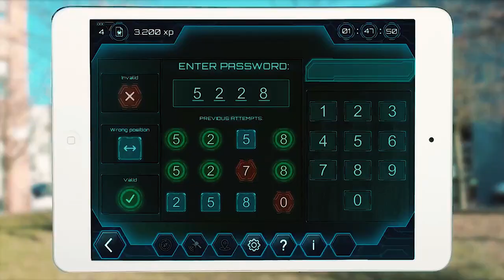Operation Mindfall - Escape Hunt X Rove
A deadly virus, a top-secret research programme and 60 minutes to save the world from losing control of their minds.
Step into the midst of an undercover spy operation. Your team of secret agents have been handed classified information about Spider Tech, the company behind a top-secret research programme that, if successful, will give them the power to control the human mind.

Spider Tech have leaked a dormant but deadly virus into the global water system. In just 60 minutes time they will activate the virus from their secure HQ servers in Dubai and gain control of the world.

Under the code name Operation Mindfall, your team must find the anti-virus and destroy Spider Tech’s servers. Pressure from foreign governments is mounting, the clock is ticking and the fate of the world rests in your team’s hands.

Location: Rove Downtown